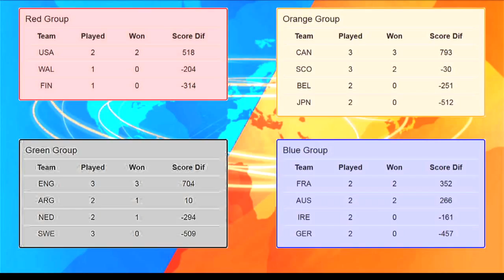Friday RDC Track Netherlands V Argentina